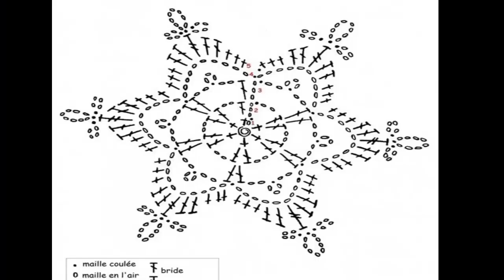Estrella a crochet modelo 2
nuevo modelo de estrella navideña a crochet
con cristal,hilaza delgada o lana
para aplicación de cojines gorros o blusas
o colgarla en el árbol